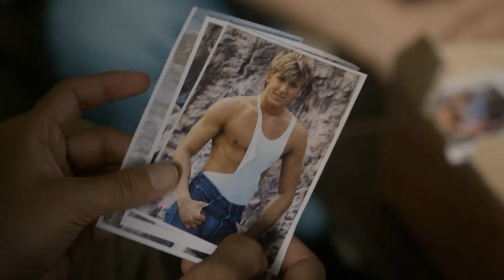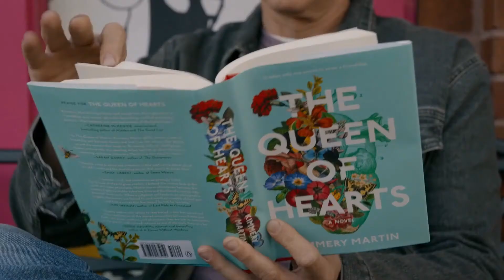Cobra Kai Season 3 - Johnny's Photo Shoot